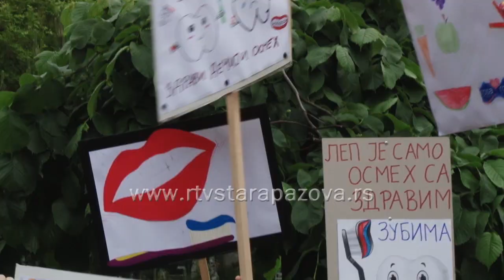Predškolci PU Poletarac obeležili nedelju zdravih zuba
Treća nedelja u maju tradicionalno je u znaku zdravih usta i zuba pa su tim povodom mališani iz PU "Poletarac" zajedno sa vaspitačima i stomatologom staropazovačkog Doma zdravlja, u parku pripremili kratak program o ovoj veoma bitnoj temi.